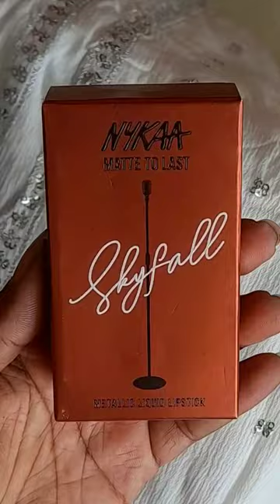90s metallic lip shade 😍